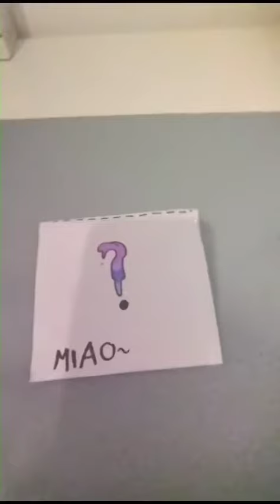18 novembre 2023